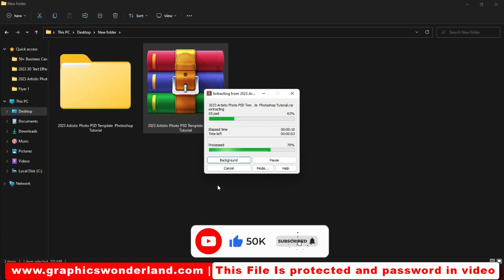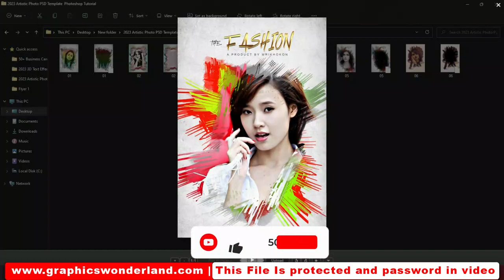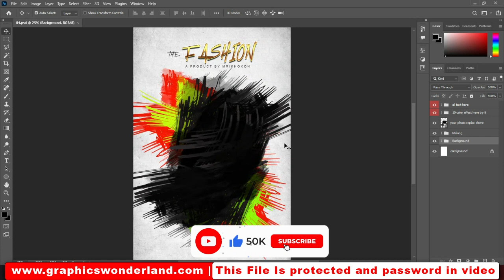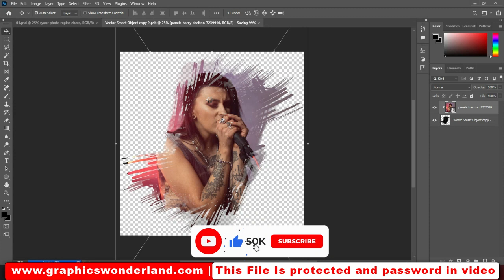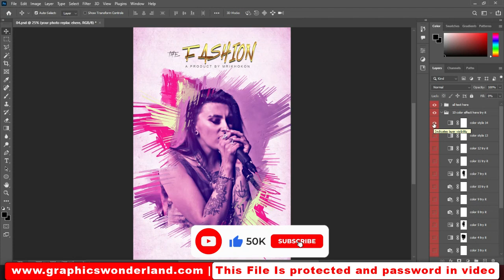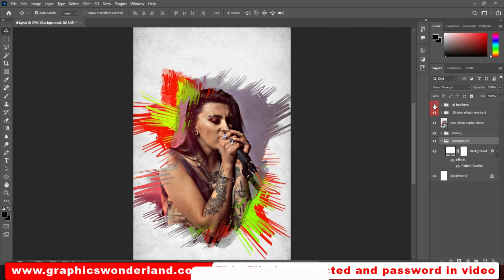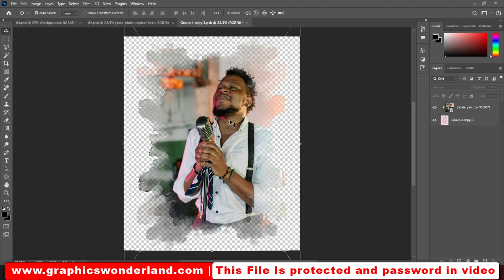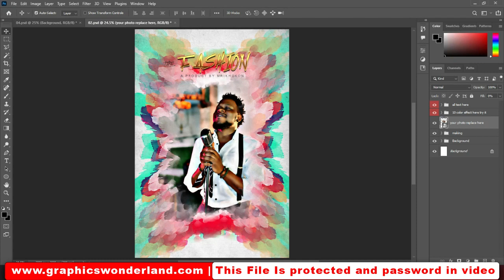2023 Artistic Photo Photoshop Tutorial